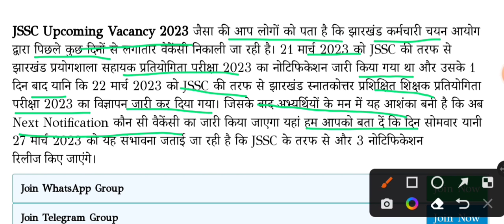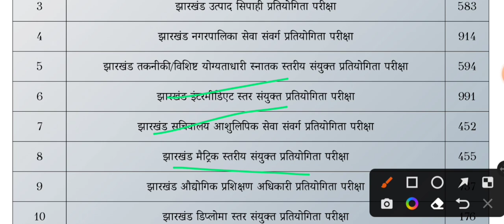jssc upcoming vacancy 2023 | new jssc vacancy | jssc job2023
About video - In this video you are watching new upcoming jssc vacancy 2023.

jssc new upcoming vacancy 2023

upcoming vacancy in jssc

jssc new notifications 2023

jssc upcoming jobs 2023